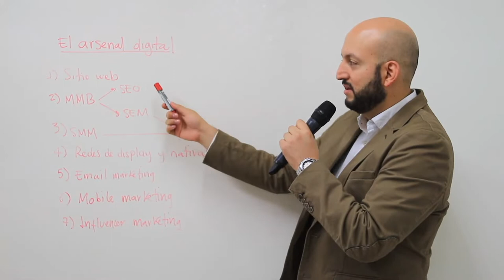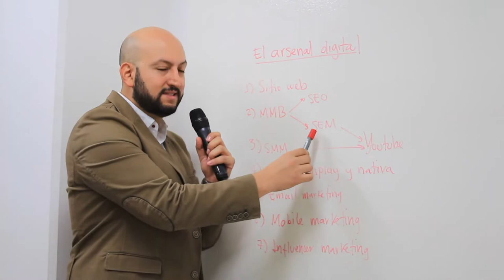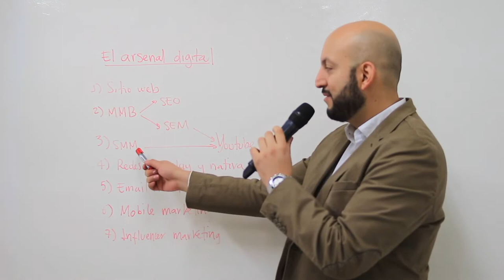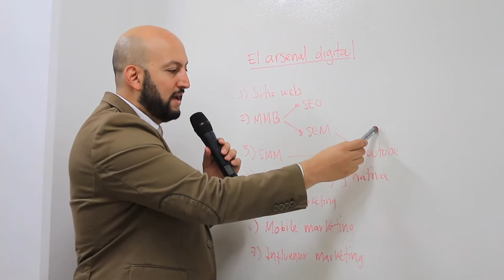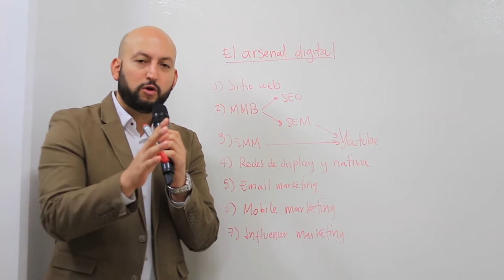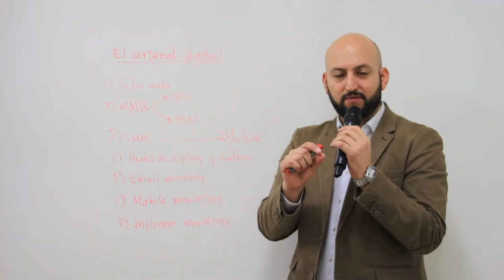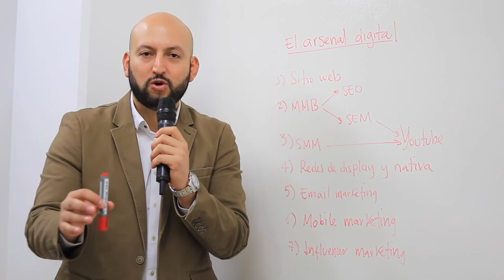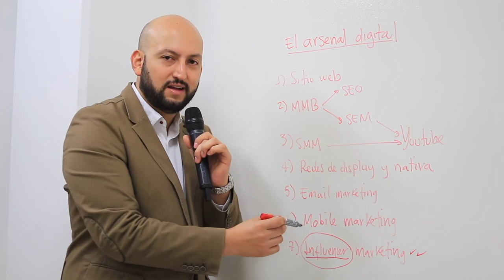El arsenal digital - [Negocios en Tm] ®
Desde hace muchos años el marketing se ve y se entiende como una guerra entre competidores tratando de conquistar el corazón de los consumidores.

Este concepto de guerra fue asociado al marketing cuando se empezaron a utilizar las técnicas del "Arte de la Guerra de Sun Tzu", en este video podrás encontrar un completo "arsenal" digital que te ayudará a potenciar tus conocimientos en marketing digital.

Negociosentm